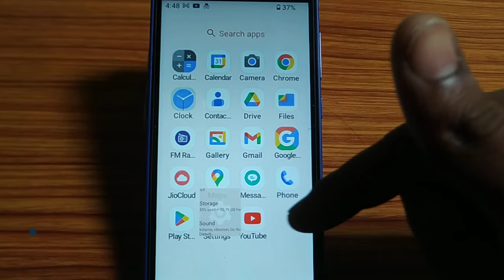how to none default notification sound,default notification sound none kaise karen Nokia 2 1